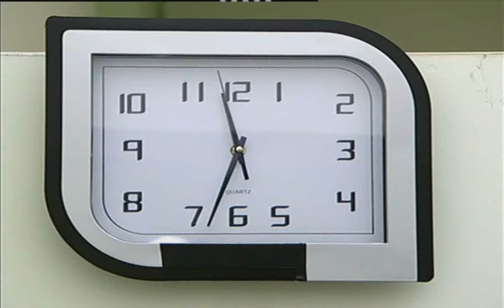Bas Mat Watan- Episode 20- توتو...رجع